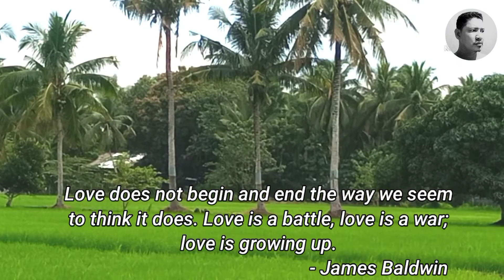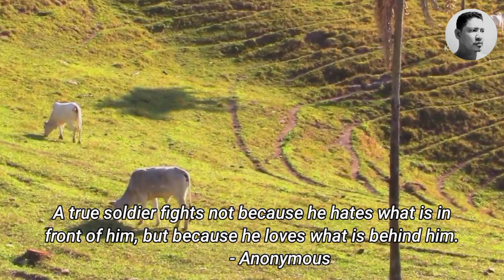M3: Make Love Not War - Patiño